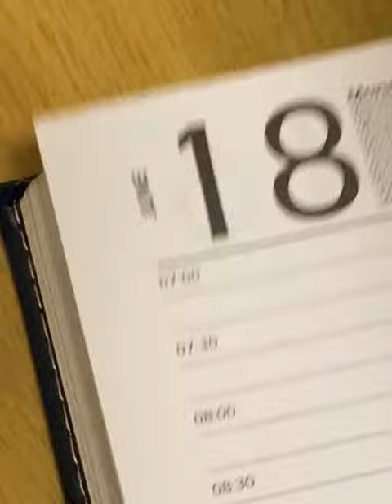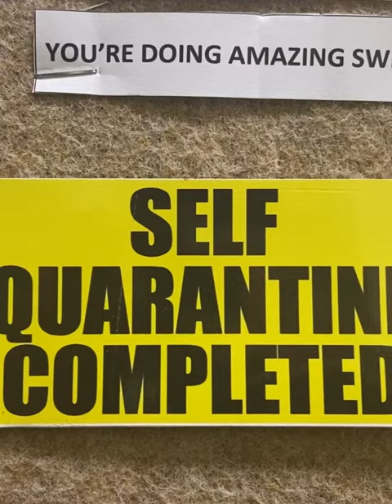It feels like I can breathe again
Production by Asithande Kenene